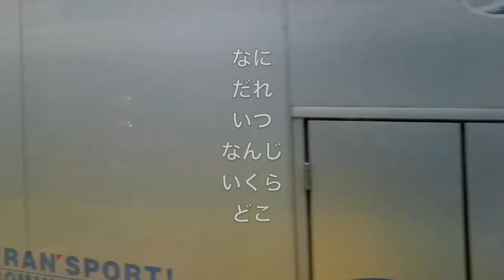6个日语疑问词